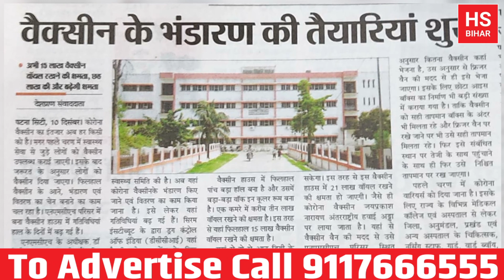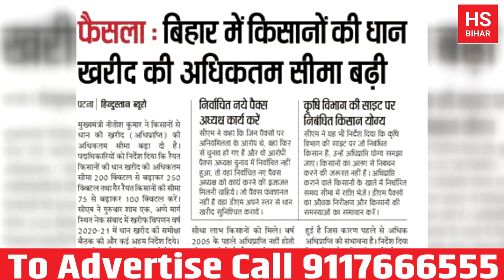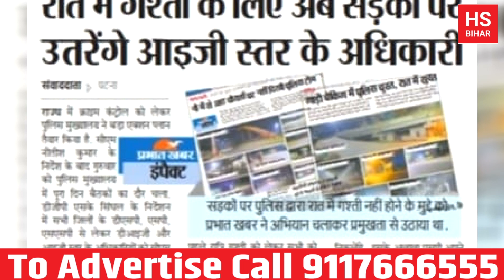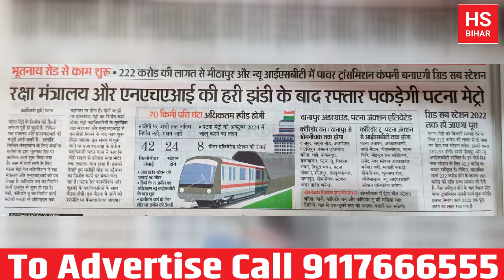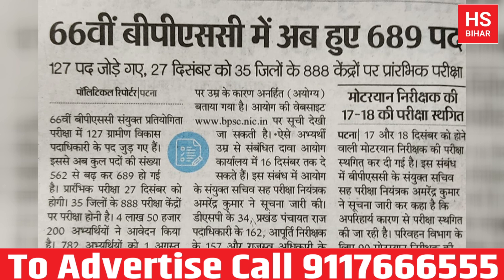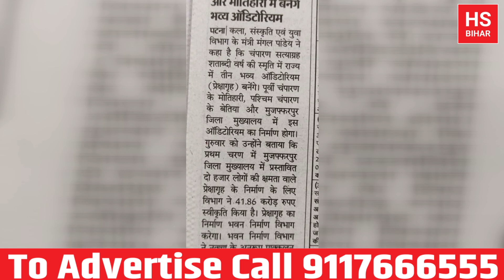Important News From Bihar | 11-12-2020 | आज की महत्वपूर्ण खबरें | HS BIHAR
HS BIHAR